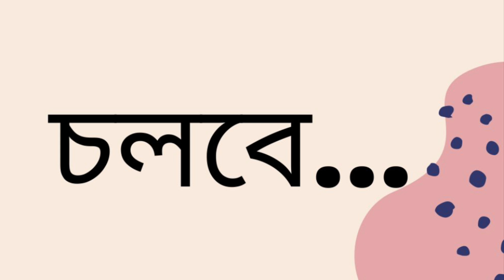নীলকন্ঠ পাখির খোঁজে | অতীন বন্দ্যোপাধ্যায় | Part 3/65 | Nilkantha Pakhir Khoje | Bengali Classic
Novel: Nilkantha Pakhir Khonje
Author: Atin Bandyopadhyay
Part: 3
Narrator: Wara Karim